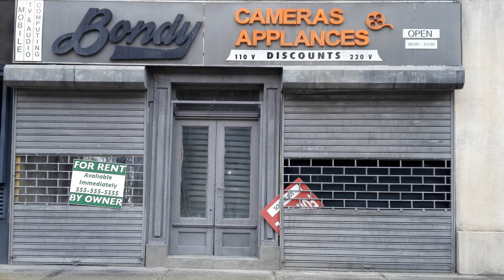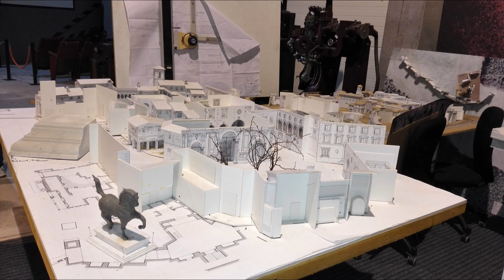Korda stúdió, Etyek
Látogatás az etyeki Korda stúdióban, szakadó esőben. Így is élmény.